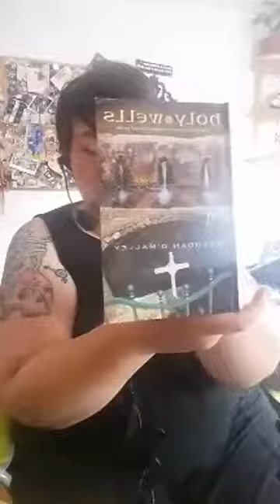Morning Prayer 27th June 2020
Our Student Chaplaincy Assistant, Lilly Nelson leads us in morning prayer via Facebook Live on Saturday 27th June 2020.